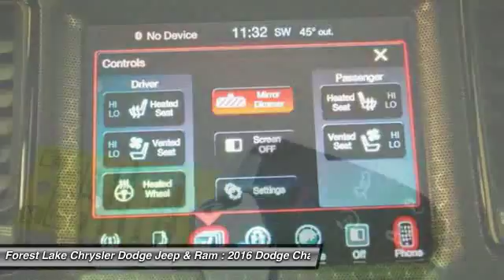2016 Dodge Challenger SXT Forest Lake MN D16119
2016 Dodge Challenger SXT

Challenger SE Plus, Blind Spot & Cross Path Detection, Heated Front Seats, Heated Steering Wheel, Nav Capable! See Dealer For Details, ParkSense Rear Park Assist System, ParkView Rear Back-Up Camera, Ventilated Front Seats, and Wheels: 20 x 8.0 Polished/Painted Aluminum. Lifetime Warranty Included at NO COST TO YOU! brbrAre you still driving around that old thing? Come on down today and get into this wonderful-looking and fun 2016 Dodge Challenger! This terrific Challenger is a powerful car you can live with and enjoy every single day of the year. brbrForest Lake Chrysler Dodge Jeep  Ram is proud to serve Northern Minnesota, Northwest Wisconsin, and the Twin Cities metro area. We are here to assist you in obtaining a new Chrysler, Dodge, Jeep or Ram that suits your needs and lifestyle. Call to find out how we can get you in the right vehicle today.Internet prices include all common rebates. Selected vehicles may include a $500 Bonus from Chrysler Capital Finance Cash (must finance with Chrysler Capital) . 0% or other sub-vented rate financing is in lieu of rebates. Please see Dealer for details. Additional discounts will be subtracted from our everyday internet price! You may qualify for more incentives! See dealer for details.*Vehicles used for Snow Plowing or Commercial use are excluded from our FREE LIFETIME WARRANTY, LIFETIME WARRANTY INCLUDED!* $500 - Denver 2016 Bonus Cash DECGA. Exp. 04/04, $1,500 - Car Select Inventory RETAIL Bonus Cash 43CGE. Exp. 04/04